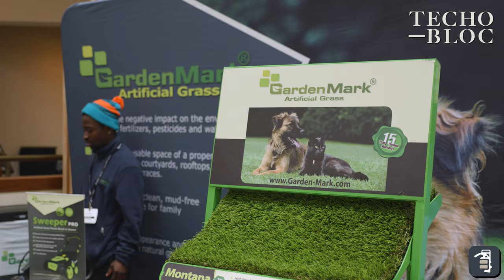Techo-Bloc Show Experience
Join us in the immersive excitement of a @techobloc
@hardscaper educational event from an inside perspective.